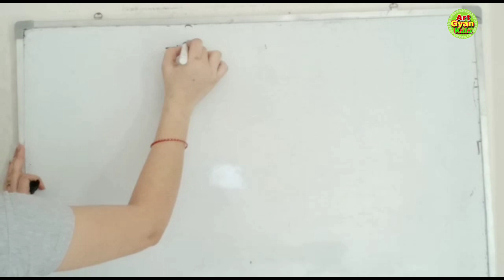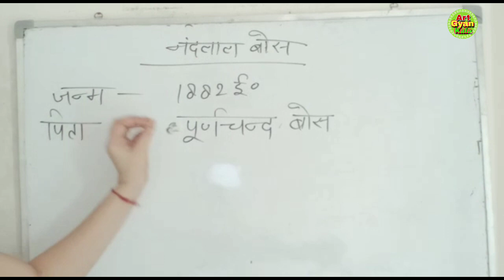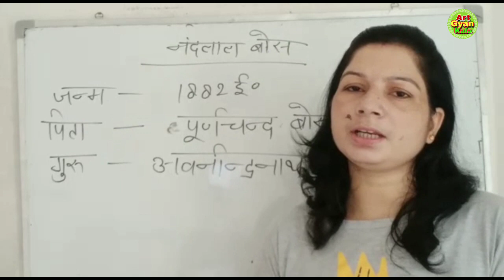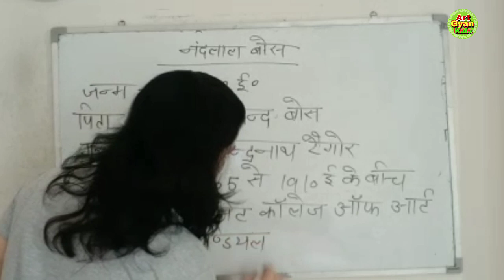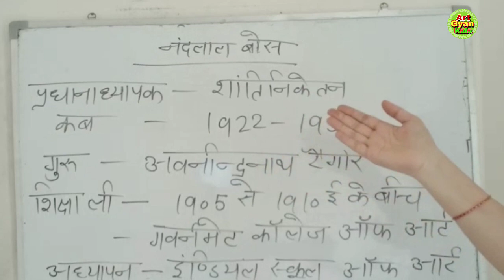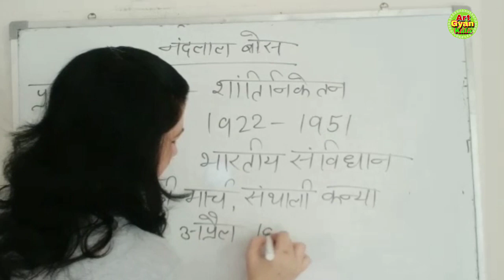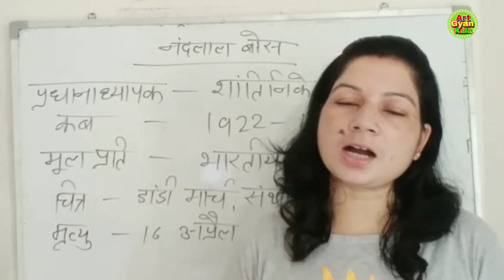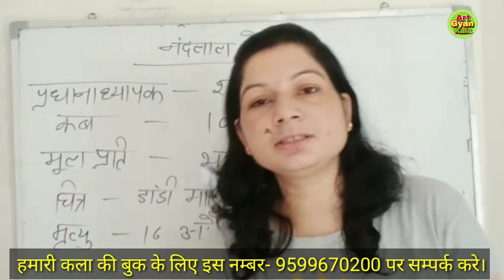नंदलाल बोश | artist Nandlal bosh | की पूरी प्रमुख जानकारी tgt pgt painting Drawing by Jyoti mam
नन्दलाल बोस भारत के आधुनिक कलाकारों में अग्रणी थे। नन्दलाल बसु का जन्म दिसंबर 1882 में बिहार के हवेली खडगपुर, जिला मुंगेर में हुआ। उनके पिता पूर्णचंद्र बोस ऑर्किटेक्ट तथा दरभंगा के महाराजा की रियासत के मैनेजर थे। 16 अप्रैल 1966 कोलकाता में उनका देहांत हुआ। विकिपीडिया

जन्म की तारीख और समय: 3 फ़रवरी 1882, मुंगेर

मृत्यु की जगह और तारीख: 16 अप्रैल 1966, कोलकाता

शिक्षा: गवर्नमेंट कॉलेज ऑफ़ आर्ट & क्राफ्ट

बच्चे: गौरी भांजा, जमुना सेन, बिस्वरूप बोस

माता-पिता: Kshetramonidevi, पूर्नचंद्र बोस

http:हमारे चैनल पे पढ़ाने के लिए सम्पर्क करे-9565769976
Telegram join now 👇

Agar aap hamare channel pe padhate hai to aap ke video ke कमाई का 50% aap ke account me dala jayega.